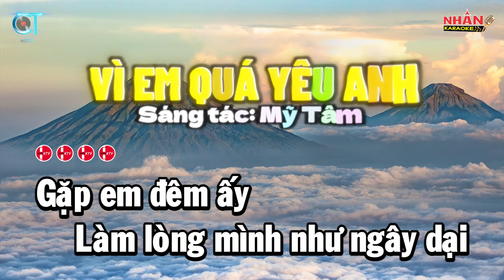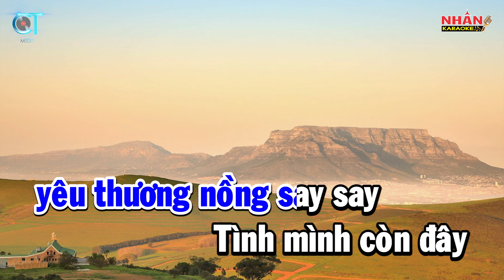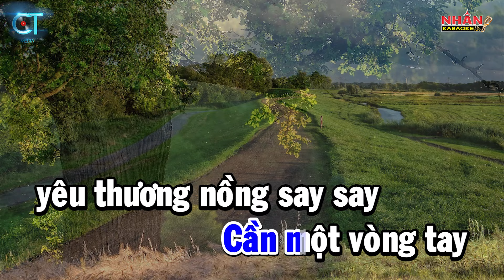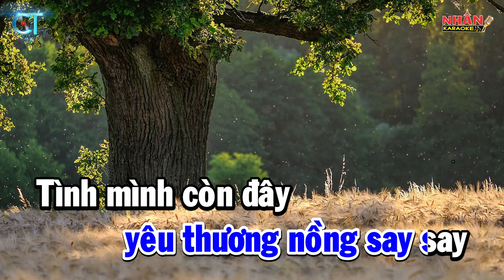Karaoke Vì Em Quá Yêu Anh (Mỹ Tâm) - Tone Nam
♡ Sáng tác: Mỹ Tâm
♡ Hợp âm: Tone Nam Em